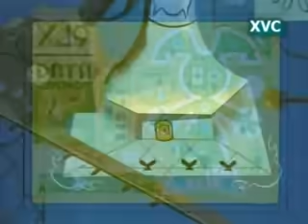Super Robot XJ9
Translate of lirycs by Furax:

There are electronic plates in my head,
300 gigabytes without delay and hitch.
May be that's why I'm not too wordy:
Because my brain is super-mega-electronic!

In my beasts a heart of metall beats.
I don't know love, is it much or little.
May be that's why I spend so little of current:
Because I never laugh or cry.

I am a super-robot made of iron,
With super-electronic brain and super-piezo ignition.
I am a super-robot, nothing is hard for me,
I don't smoke, don't drink and don't boot out of anything.

There are very complex processes inside me,
And electronic hailstorm, and sophisticated processor.
May be that's why I am so cute:
Because I look very unusually.

Sometimes I sleep, turning off the doubts,
And plunging into shining of electronic dreams.
May be that's why I mean so much for people:
Because I will never botch up with anything.

Don't boot out,
I don't boot out,
Don't boot out!